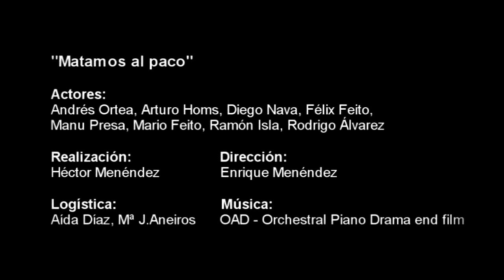Cortometraje (Guerra Civil Española) "Matamos al Paco" - Héctor Menéndez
Frente de Asturias durante la guerra civil española. Un pelotón en labores de vigilancia se encuentra con un "paco". Cortometraje producido por la Asociación Histórico Cultural Grupo Frente del Nalón.

Realización: Héctor Menéndez
Dirección/Asesoramiento Histórico: Enrique Menéndez
Actores: Grupo de Recreación Histórica Frente del Nalón.
Año: 2014